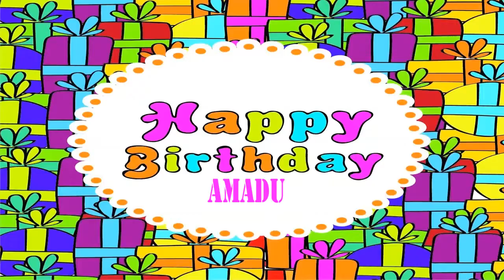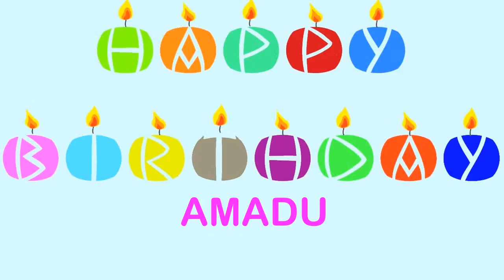Amadu Wishes & Mensajes